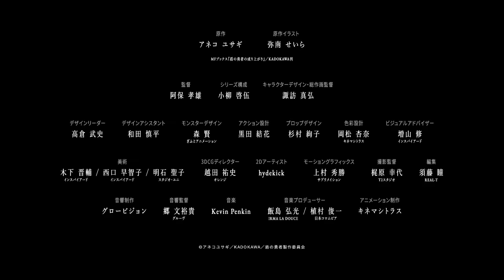Восхождение героя щита / Tate no Yuusha no Nariagari | AniFilm PV-2 русская озвучка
Жанры: экшен, приключения, комедия, драма, фэнтези, романтика, сейнен
Описание: Наофуми Иватани вместе с тремя другими людьми был призван в параллельный мир, чтобы стать его Героем. При переносе в другой мир, каждый из них получил специальную экипировку, которая соответствует типу Героя. Наш же протагонист получил в руки легендарный щит и решил отправиться в путешествие по этому сказочному миру.
Но уже в самом начале его пути возникли проблемы. Наофуми не самый харизматичный парень, к тому же он совсем не был готов к Геройским делам, поэтому его прозвали слабейшим из Героев. Другие герои оставили его одного. В результате Иватани ограбили и обвинили в изнасиловании. Последней каплей стало то, что его остерегались все, начиная от короля и заканчивая крестьянами.
Сильные мира сего стали его врагами, а сам неудачливый «Герой» потерял веру в людей, но исполнился гневом и желанием отомстить.